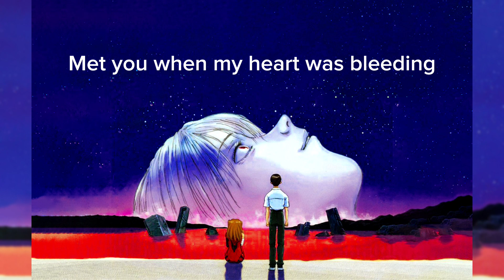Dark beach(slowed+reverb) “I want you to promise me something “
Song: dark beach - pastel ghost